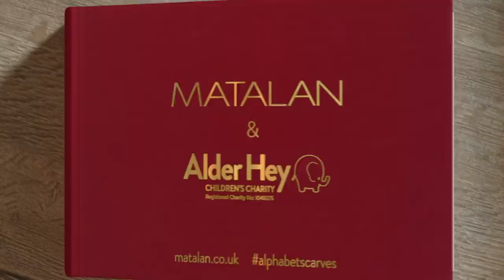Matalan AlphabetScarves with Pixie Lott for Alder Hey Children's Hospital. FULL VIDEO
Pixie Lott has recorded her version of the iconic 1986 number one, ‘Caravan of Love’ to support Matalan's Alphabet Scarves campaign to raise funds for Alder Hey Children's Hospital.

20p of every single sale goes to Alder Hey Children's Hospital to help them to continue their pioneering research into children's healthcare and medicine.

There's been a phenomenal demand for the AlphabetScarves, but you can still pick select letters up from Matalan stores